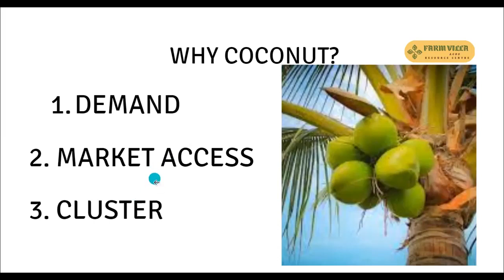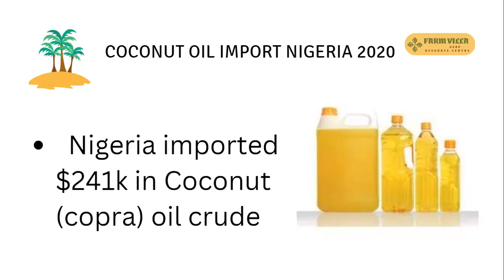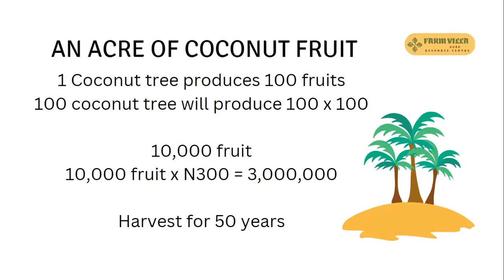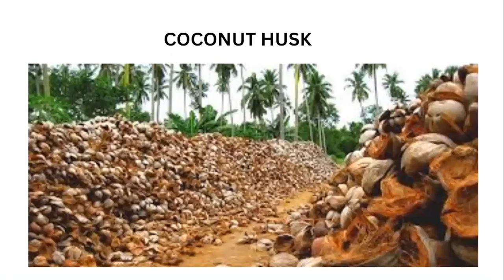Why You Should Plant Coconut